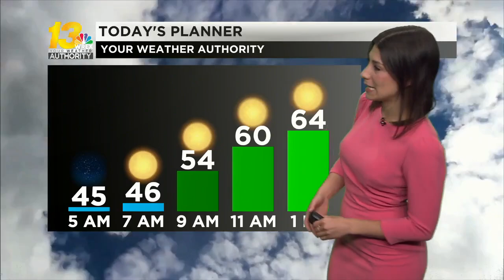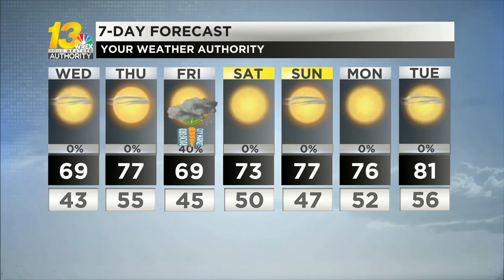Hazy skies and cooler temperatures take over Wednesday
Warmer temperatures arrive tomorrow ahead of a chance for rain